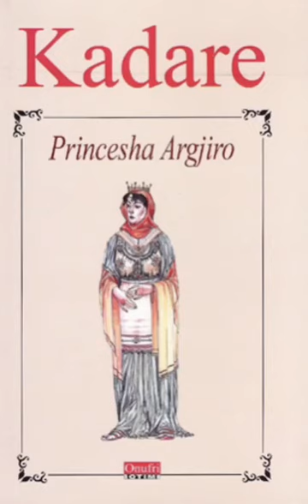Princesha Argjiro Ismail KADARE lexon Dea Kuchly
Një pjesë nga poema "Princesha Argjiro, e Ismail Kadaresë, Shtepia Butuese "Onufri"  lexuar nga Dea